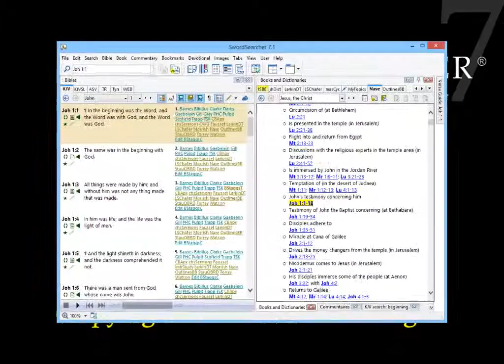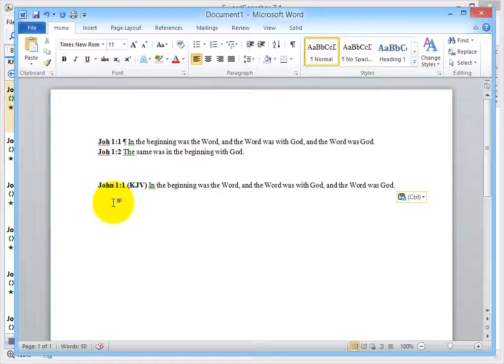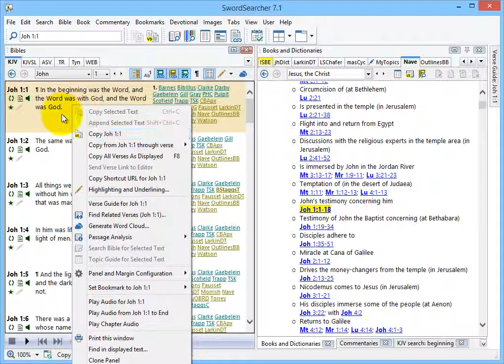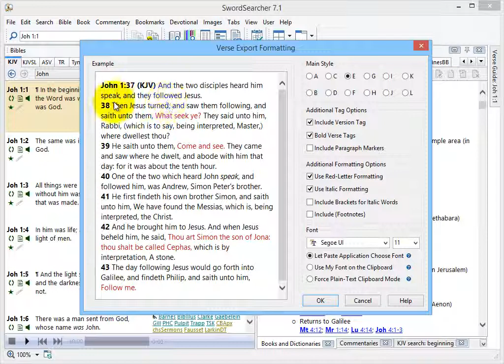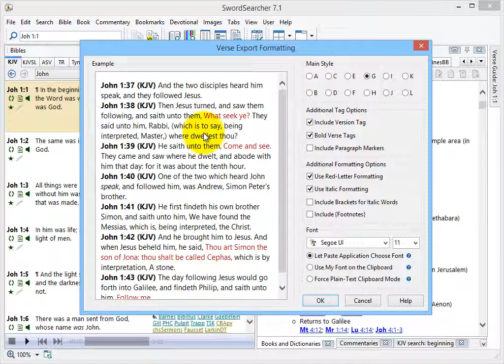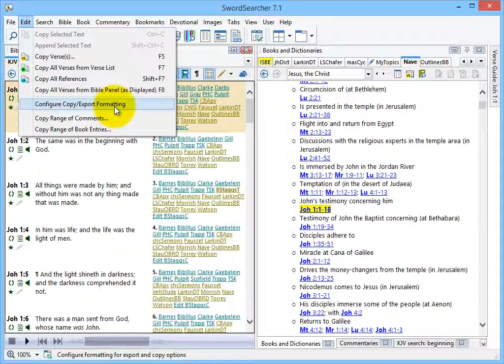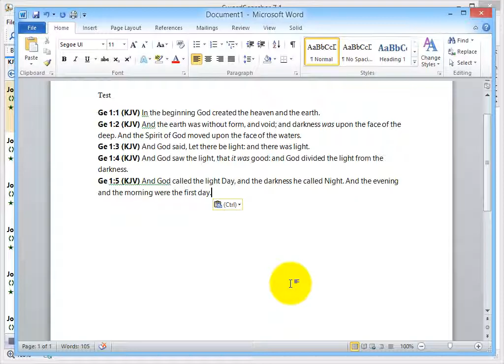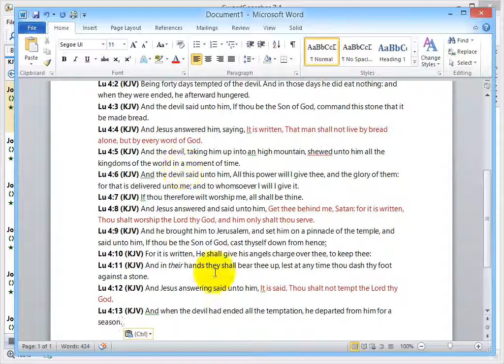Copying Bible verses to other applications with SwordSearcher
Demonstrates the best ways to copy verses from SwordSearcher, into applications like Microsoft Word or email, and shows how to control the appearance and formatting of the copied scripture.